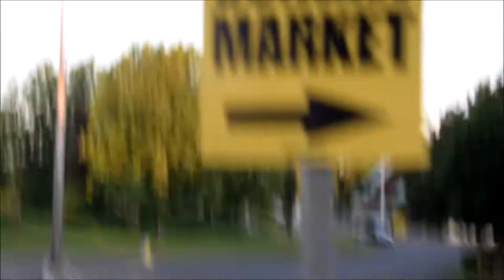Flybys at Darkside Automotive's Meet - June 2018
Event - Darkside Automotive Meet